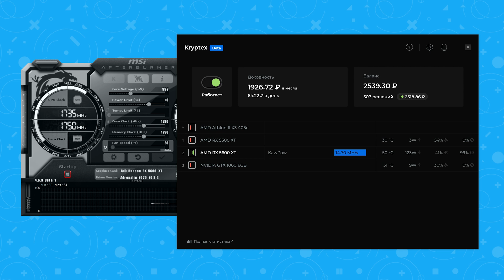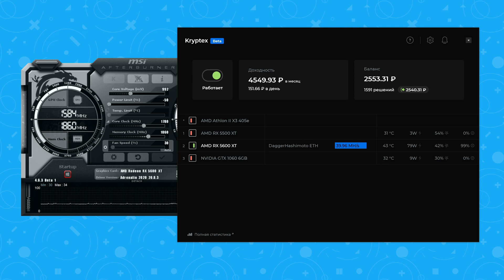Майнинг на Radeon RX 5600 XT | Тесты с Криптексом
Взяли AMD Radeon RX 5600 XT на 6 гигабайт и протестировали её в майнинге в стоке и в разгоне на DaggerHashimoto и KawPow. Замерили потребление при помощи ваттметра!

Криптекс использует вычислительную мощность компьютера и платит за это биткоины и рубли. Программа сама проведёт тестирование и выберет алгоритмы, приносящие больше прибыли на твоём железе.
Выплаты в биткоинах и эфире, а также, рублях на карту, QIWI или Яндекс.Деньги, евро и долларах.

Содержание:
00:00 Вступление
00:16 RX 5600 XT или RX 5700
00:44 О тестовом образце
01:09 Потребление/хешрейт/доходность
01:35 Тест DaggerHashimoto (ETH)
01:52 Тест KawPow (RVN)
02:07 Разгон RX 5600 XT для майнинга
02:56 Тест DaggerHashimoto (ETH) в разгоне
03:03 Результаты и вывод